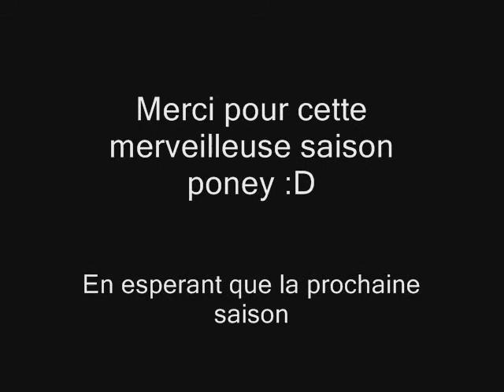Claire W et Maestro du Cassou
Saison de concours 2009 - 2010 avec mon poney :)
Merci pour toute ces victoire :D
Je l'aime tant (: